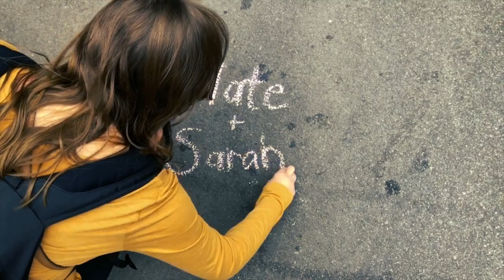Vlog 001 | Boston Trips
I'm taking a new approach to YouTube, fraying from the games on my old channel, and started a new one for more personal vlog style videos.